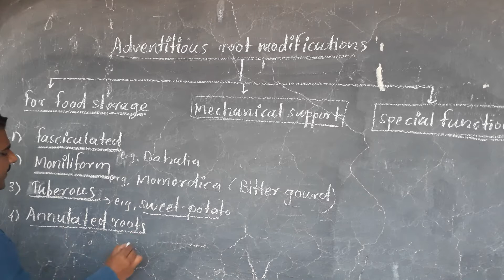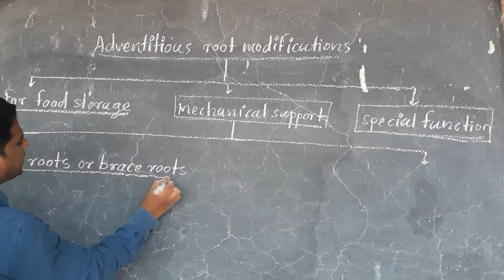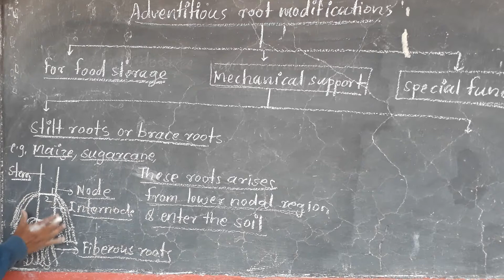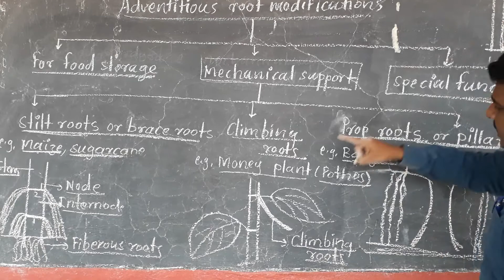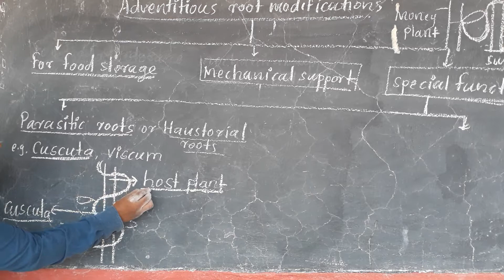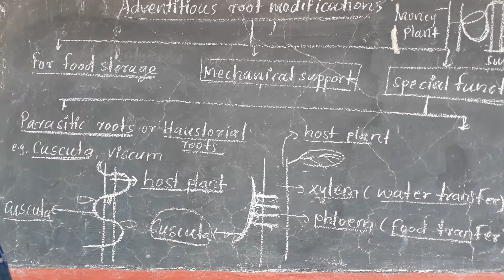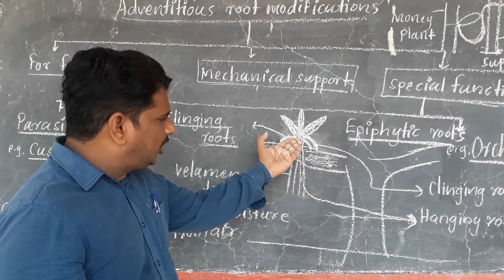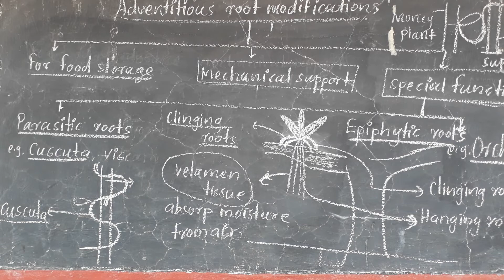Morphology of flowering plants part 4| S.B. PATIL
Root modifications